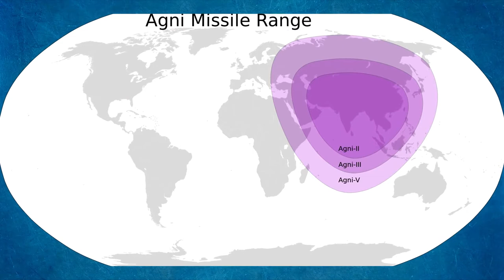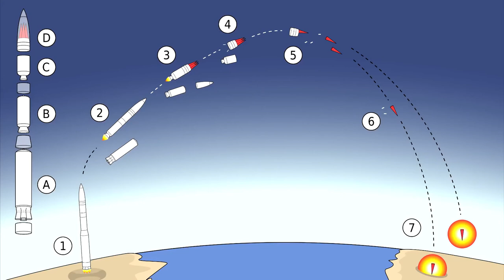Missile Range Comparison of Nuclear Power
Today in this video we are going to compare  the longest range missiles which are currently in service  in each nuclear powered countries.